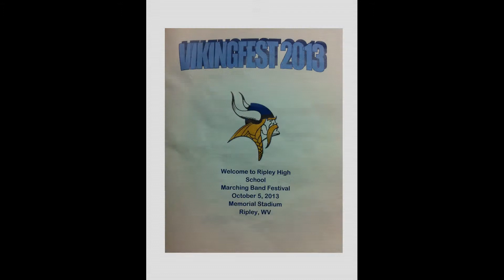Williamstown at the 2013 Ripley VikingFest Band Festival